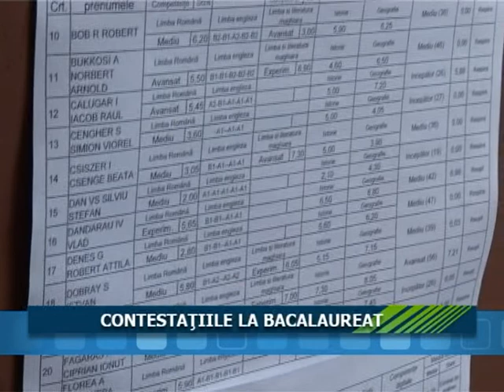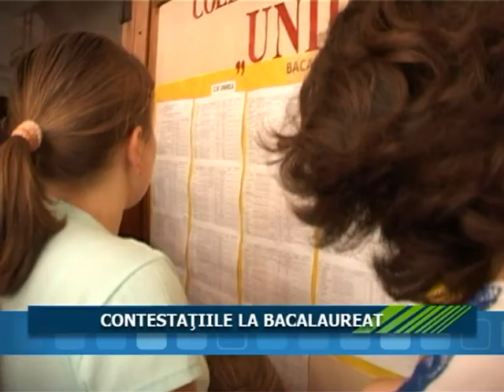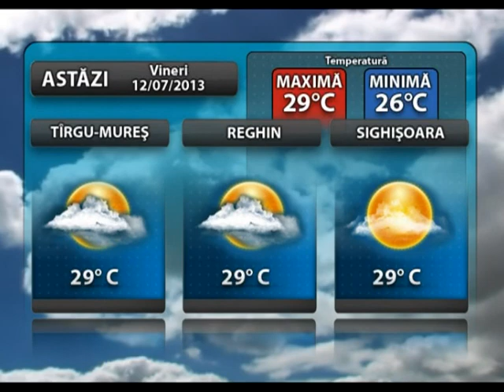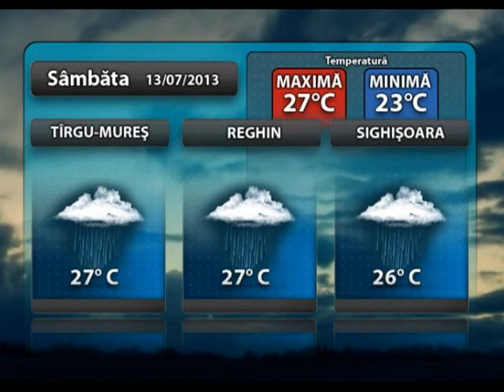Jurnalul Stii Tv 12 07